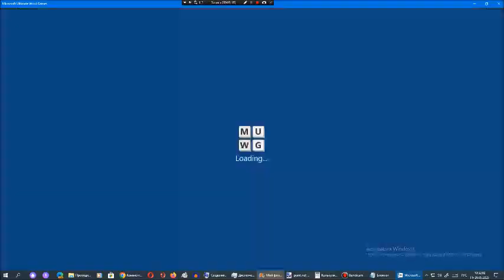Ставка слов от Арсения Иванова. Испытание 1. Мир 13. Часть 19